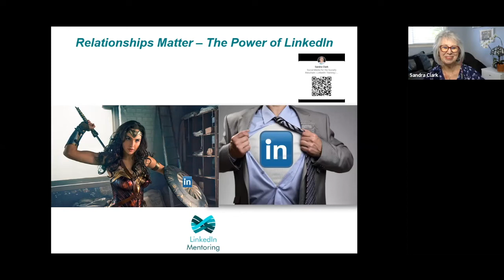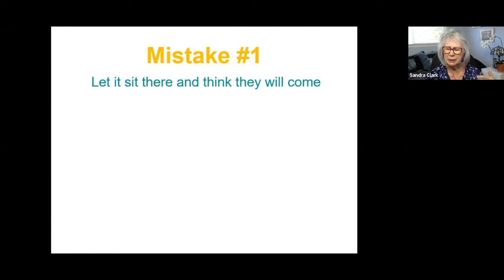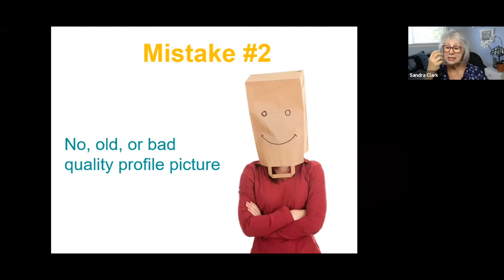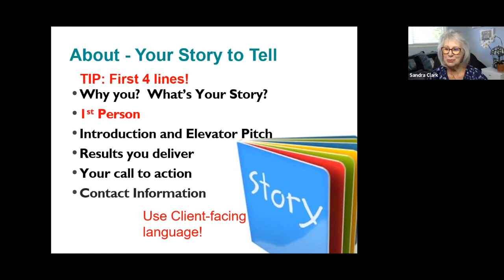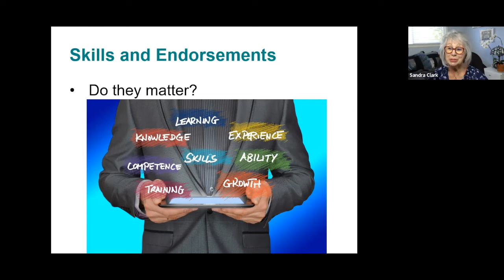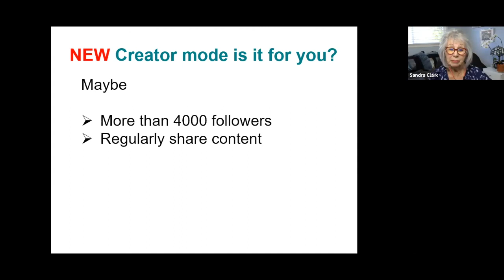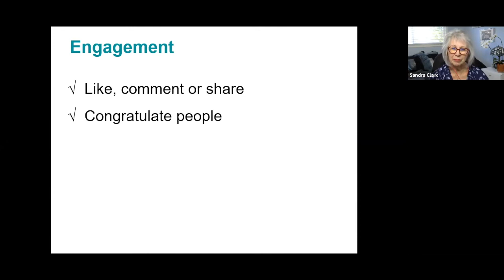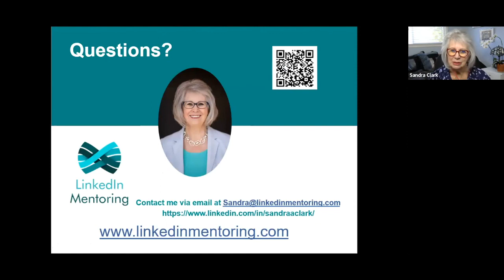Relationships Matter – The Power of LinkedIn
n this practical and informative presentation, Sandra Clark shares why you can’t ignore the world’s largest business network and how to create an updated and optimized LinkedIn profile to attract positive attention from potential employers, business associates, clients, and prospects.

  - Build relationships
  - Grow your career and/or business
  - Be seen as a thought leader/manager of choice

Learn how to effectively market yourself and your business with LinkedIn. It all starts with you – your personal, brand, your authenticity, and your credibility. Understand the difference between the numbers game and a meaningful network. Learn how to build the relationship first so that opportunities can follow.

Sandra Clark, LinkedIn Mentoring
Sandra Clark is a trainer and coach specializing in providing LinkedIn consulting and training. Through her company, “LinkedIn Mentoring”, Sandra offers coaching services for individuals, teams, and companies to help busy professionals build their online brand and showcase their expertise by creating great profiles on LinkedIn®. She understands the finer points of LinkedIn technology, is able to demystify and break down its concepts into consumable pieces, and to teach steps that can be implemented immediately so her clients get noticed and get results.